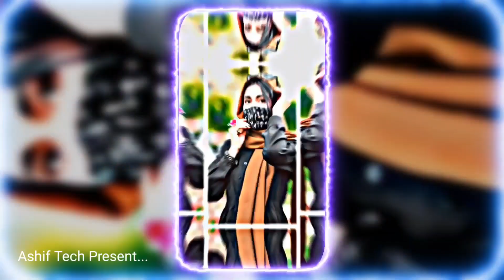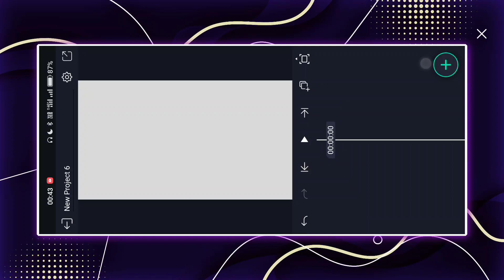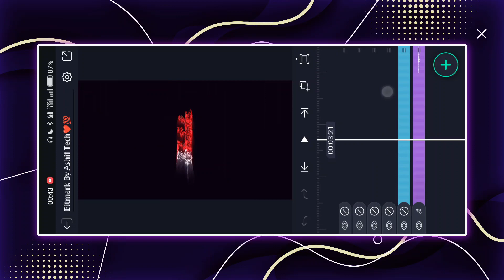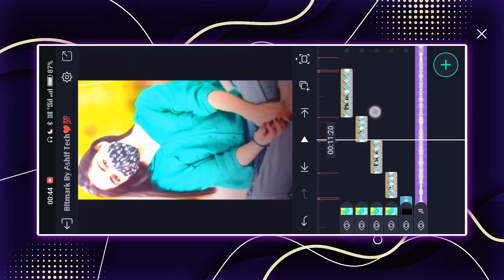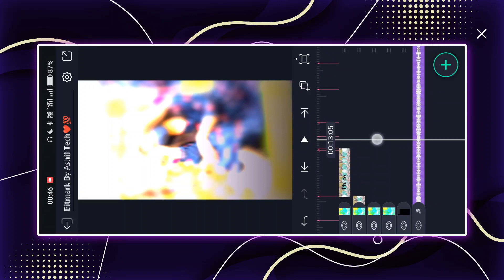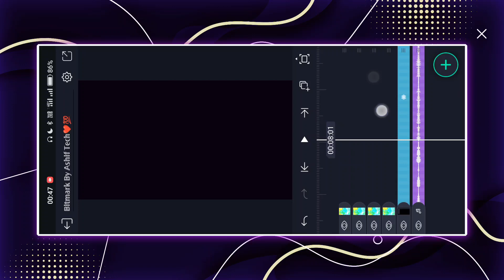Ek Tha Ladka Ek Thi Ladki Diwani Xml Trend Video Editing Alight Motion Video Editing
Alight Motion All Problem Solve 👇🏻

alight motion
video editing